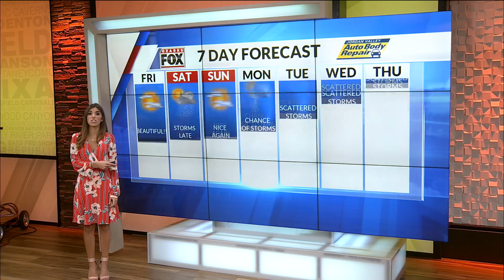Ozarks FOX AM-Coffee Talk Hour 2-05/31/19